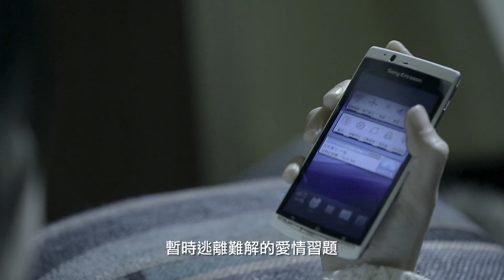苗栗九大休閒農業區微電影 福興南和休閒農業區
在福興南和休閒農業區裡幾乎都是牧場休閒中心，而且每年的產量相當高，甚至是知名品牌的重要來源之一；雖然在南和休閒農業區範圍裡的牧場已轉型觀光化，但為避免乳牛因人潮而受到驚嚇，目前此區的休閒農場大多仍以預約制為主。來訪福興南和休閒農業區的旅人，除了享受這裡的牧場風情之外，也別錯過由新鮮牛奶製造而成的肥皂、饅頭等伴手禮。